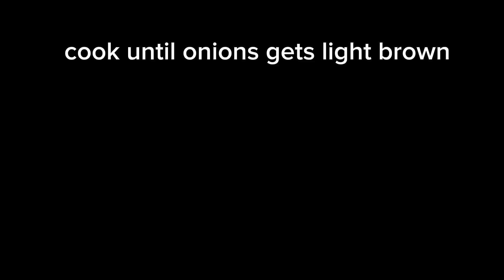Degi Aloo Gosht Recipe | شادیوں والا آ لو گوشت | Aloo Gosht Recipe Eid Special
Degi Aloo Gosht Recipe | شادیوں والا آ لو گوشت | Aloo Gosht Recipe Eid Special by Cooking with Eshaal